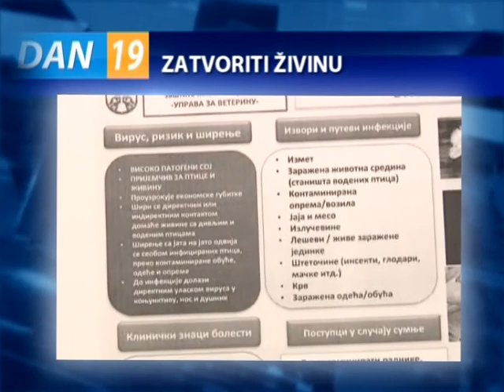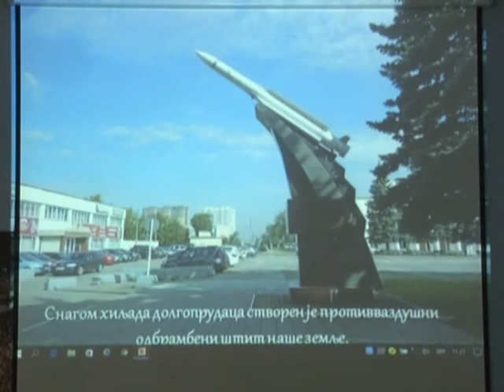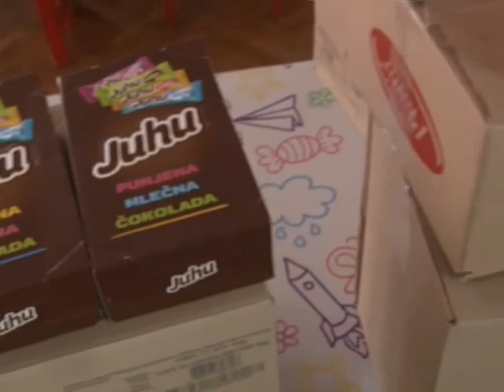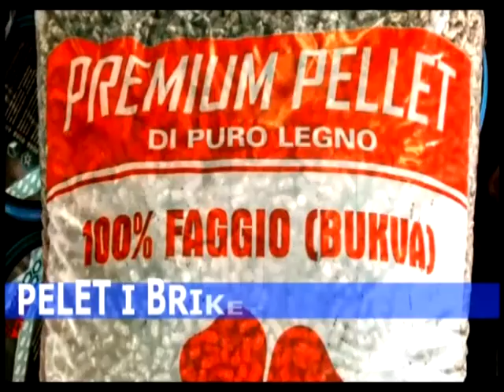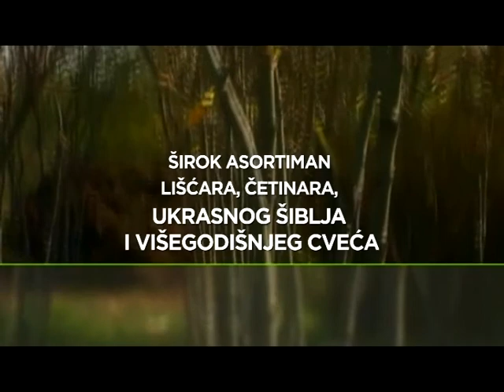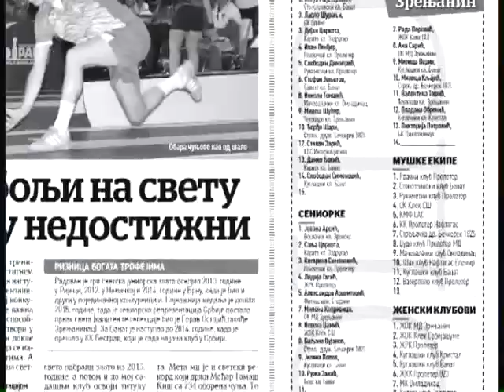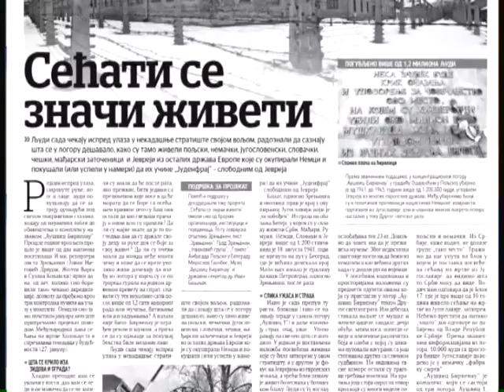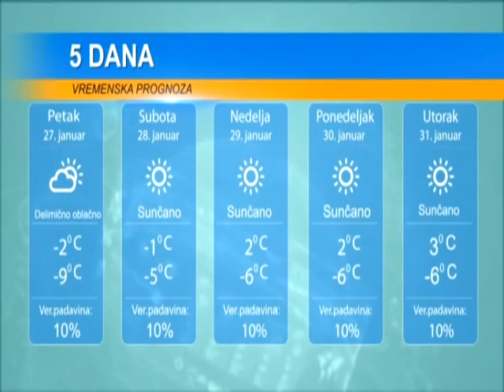DAN 26 JANUAR 2017